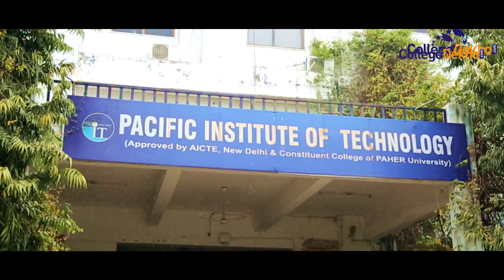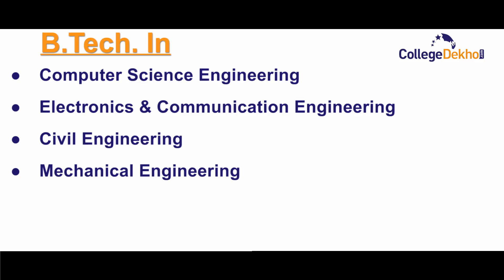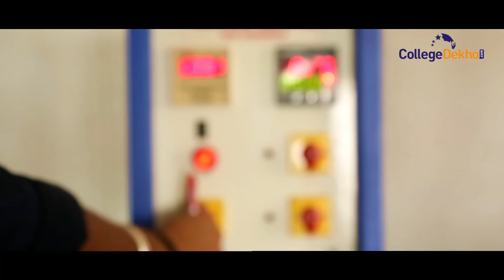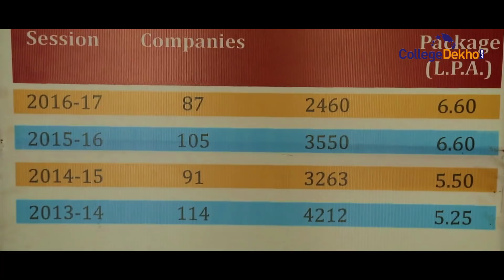Pacific Institute of Technology, Udaipur 2018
The Pacific Institute of Management Udaipur offering M.B.A (International Global Centric) Agri Business & Rural Development Management, Dual Specialization With Honours, M.B.A (International Global Centric) Hospital & Health Care Management, MBA (International) in Human Resource Management, MBA (International) in International Business Management, M.B.A (International Global Centric) Supply Chain Management, M.B.A (International Global Centric) Retail Management, MBA (International) in Marketing Management, M.B.A (International Global Centric) Finance & Control, MBA (International) in Finance Management, MBA (Dual Specialization) in Human Resource Management, M.B.A (International Global Centric) Infrastructure Management, M.B.A (International Global Centric) Production Management. Institute is Approved by AICTE.